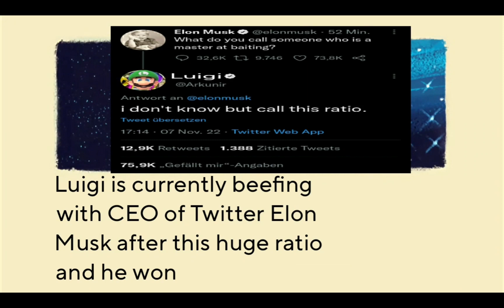DUMB TWITTER GAYLAXY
fun twitter parody of the super mario galaxy opening